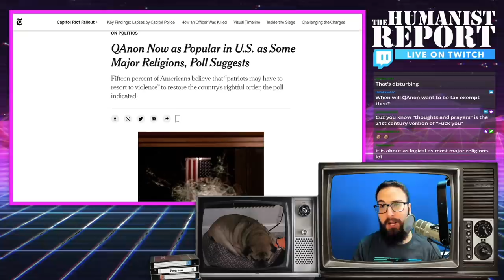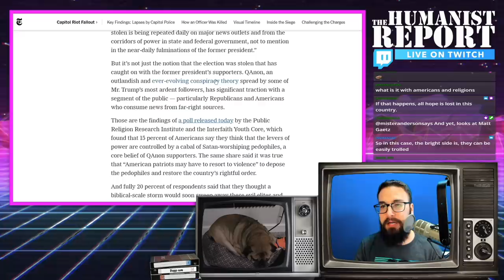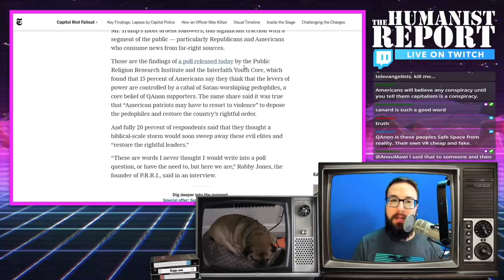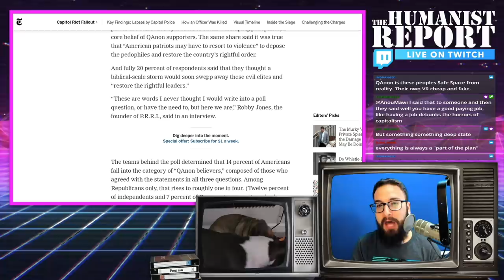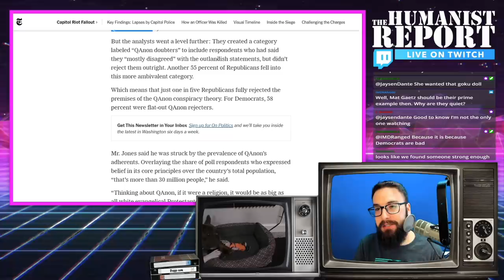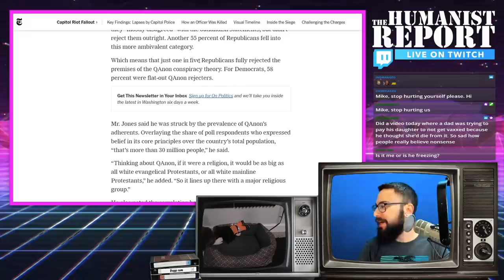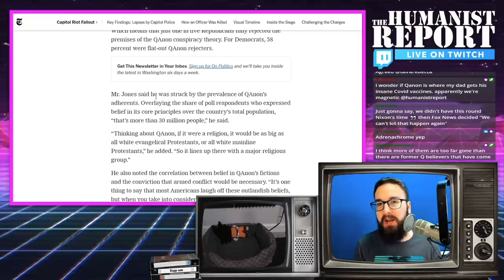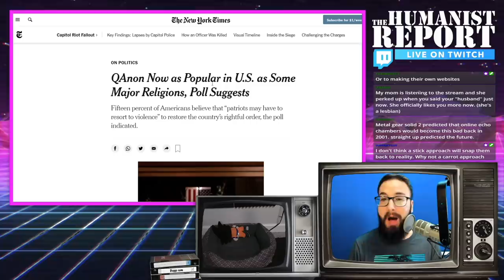QAnon is WAY More Prominent Than Anyone Could've Imagined | Twitch Highlights